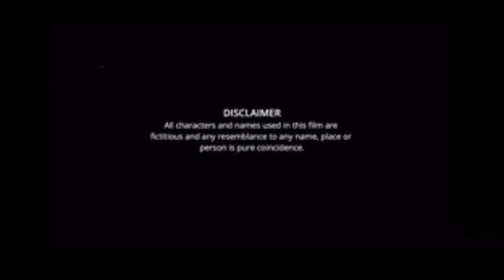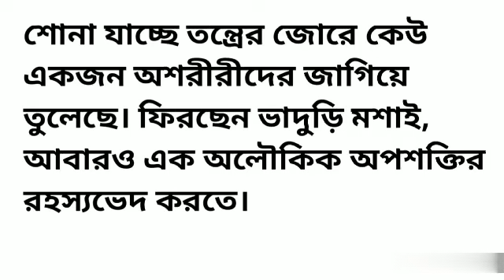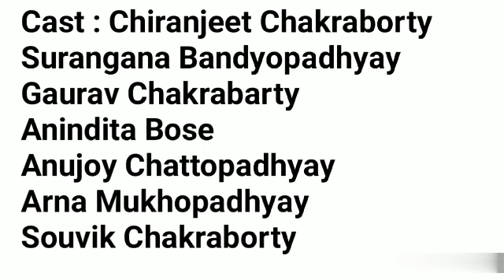Nikosh Chaya Series facts | Chiranjeet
Director : Parambrata Chattopadhyay
Cast : Chiranjeet Chakraborty
           Surangana Bandyopadhyay
           Gaurav Chakrabarty